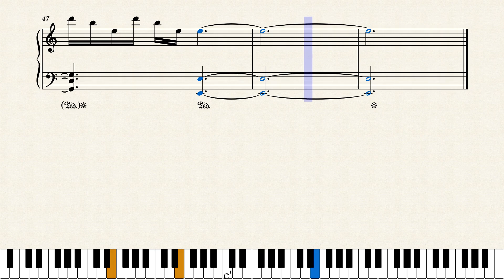First Step - Hans Zimmer